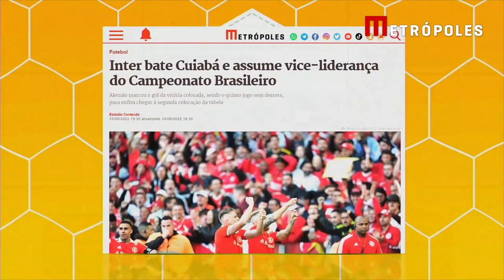Com grande atuação, Botafogo desbanca o Fortaleza em Castelão lotado | Joga y joga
O Botafogo deixou de lado sua irregularidade e numa grande atuação desbancou o Fortaleza, vencendo por 3 x 1, com a Arena Castelão lotada na tarde deste domingo (4/9), pela 25.ª rodada do Campeonato Brasileiro. Esta foi a primeira vitória do alvinegro carioca no returno e a primeira derrota do tricolor cearense, que vinha de cinco vitórias seguidas e tinha 100% de aproveitamento desde a virada de turno.

Fique por dentro das principais notícias de esportes no Joga y Joga, toda segunda-feira às 11:30.